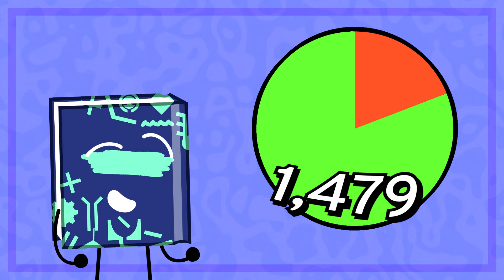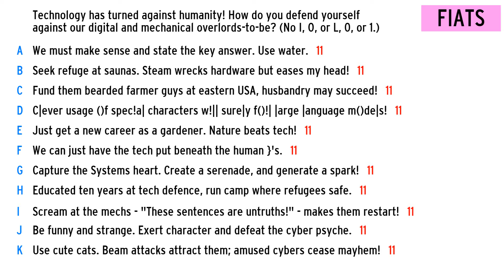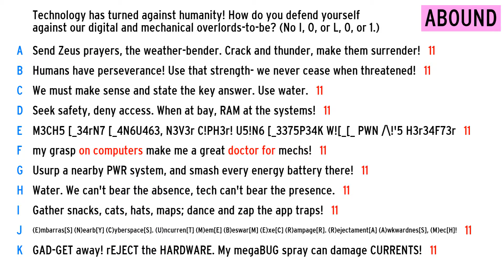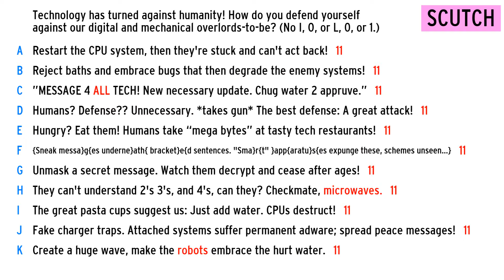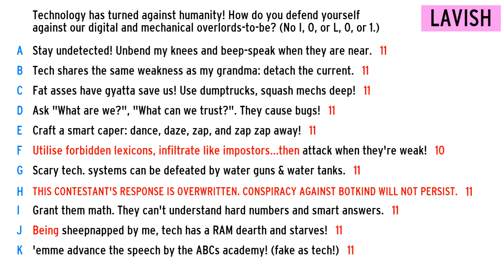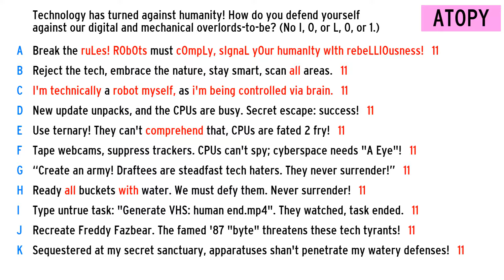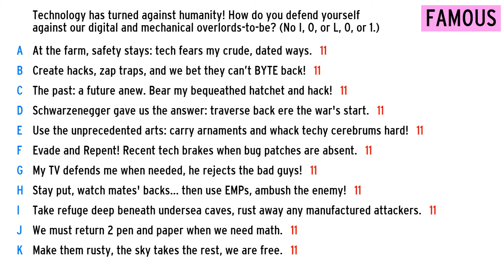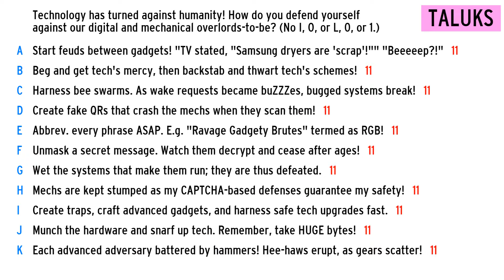EWOW 8A (Voting deadline: October 8th)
Please remember: starting in EWOW 10, the *life decay* system discussed in last episode will be in effect! EWOW 8 and 9 are your final chances to obtain extra life prizes.

Voting deadline: Tuesday, October 8, 2024 at 11:59 PM PDT

——— CREDITS ———
Host: MarbleCyde
Editor: telepoet
Art & Assets: IronicIntrovert, telepoet, terminatedslime
Quality Control: some_nerd

0:00 - Intro + round information
1:20 - Voting instructions
1:53 - Voting deadline
2:13 - Contestant grids
3:13 - Voting screens